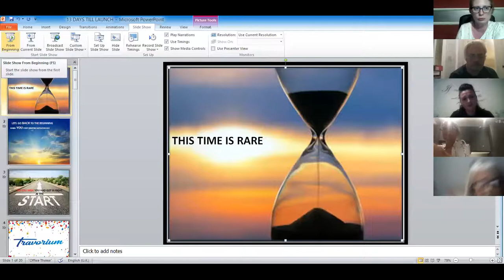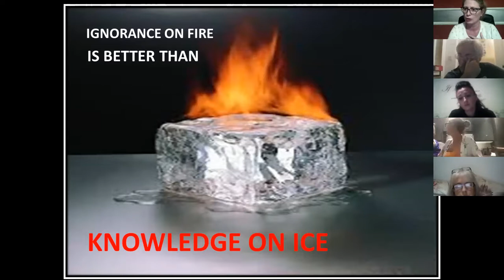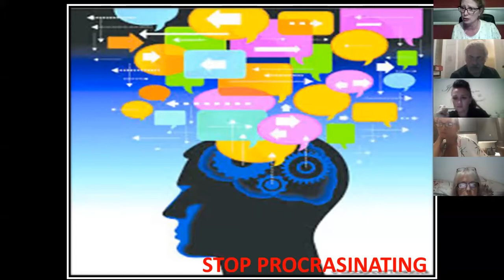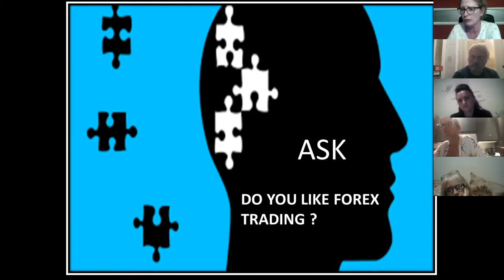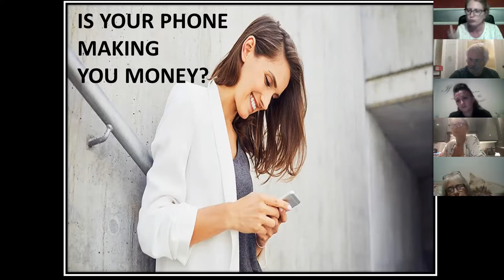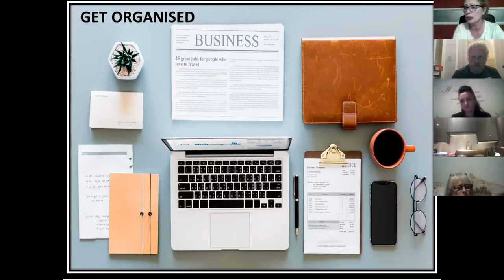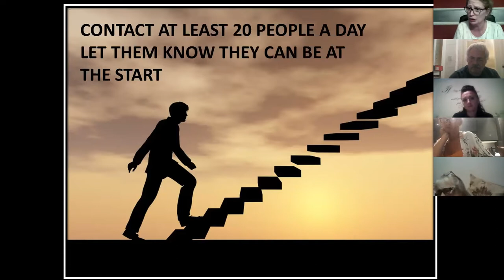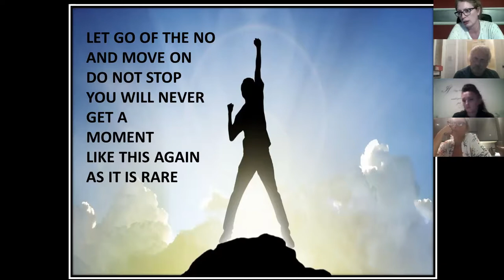13 Days Till Pre Launch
This time is rare how to get a conversation started